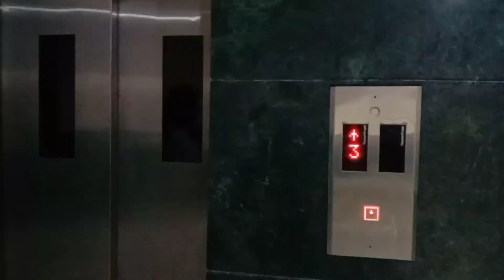Memorable Random Moments | vaccination | classes | clinic | FNPH 🇧🇹 Bhutan